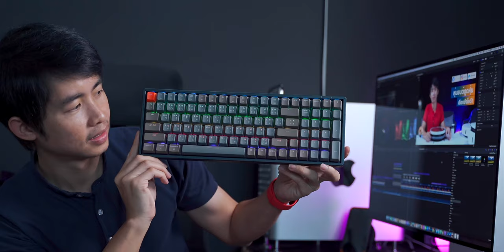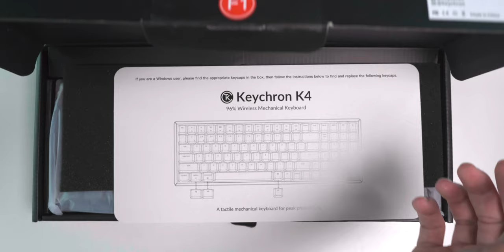Keychron K4 คีย์บอร์ด Mechanical มาพร้อมแป้นตัวเลข พร้อมเทียบกับ Keychron K2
Keychron K4 คีย์บอร์ด Mechanical มาพร้อมแป้นตัวเลข พร้อมเทียบกับ Keychron K2 ว่ามีอะไรที่แตกต่างกันบ้าง

🛒 ราคาและโปรโมชัน
ราคาปกติ Keychron K4 อยู่ที่ 4,390 บาท
- Keychron K4 โปรโมชัน 10.10 ระยะเวลา 8-12 ตุลาคม 2563
ลดราคา  Keychron K4 Aluminium Version RGB Backlight - TH-EN
ภาษาไทย สี Grey เหลือ 3,950 จากราคาปกติ : 4,390 บาท

และสำหรับลูกค้าที่ซื้อสินค้าผ่าน ช่องทาง Line@ ของทาง @Keychronthailand (มี@) โอน/ชำระผ่านบัญชีธนาคาร รับส่วนลดเพิ่มอีก 200 เหลือ 3,750 บาท !